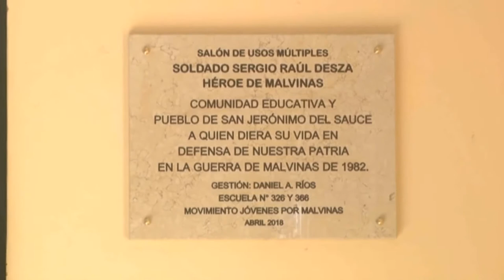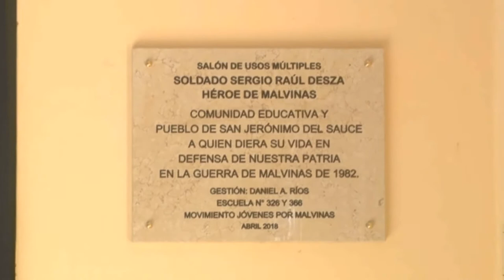David Boscovich - Movimiento Jóvenes por Malvinas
Homenaje a Sergio Desza, Heroe de Malvinas